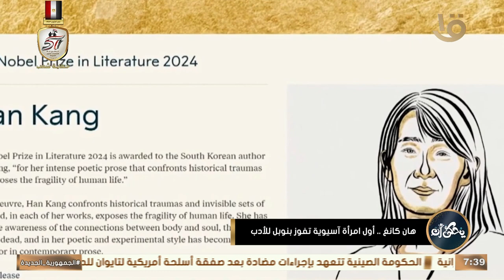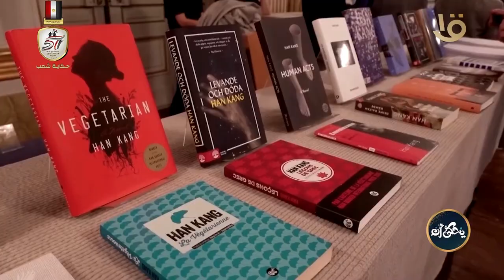يحكى أن | هان كانغ.. أول امرأة آسيوية تفوز بنوبل للأدب